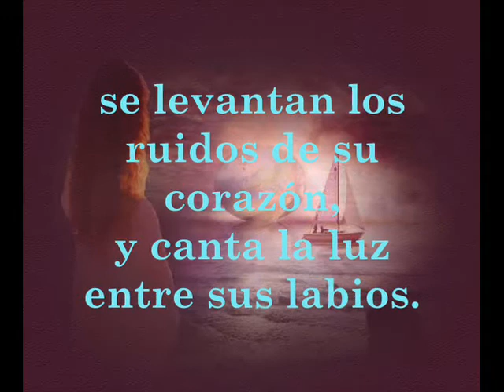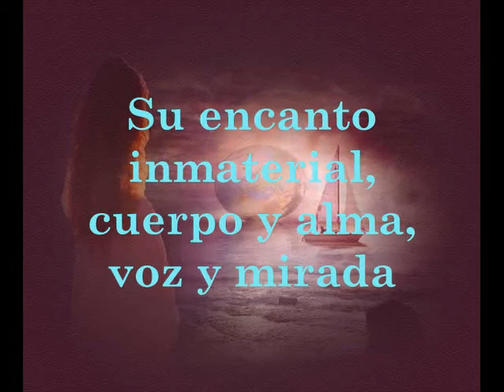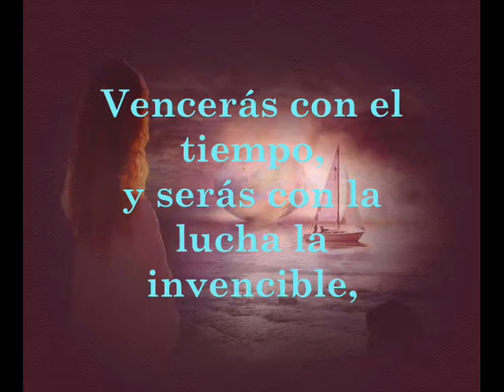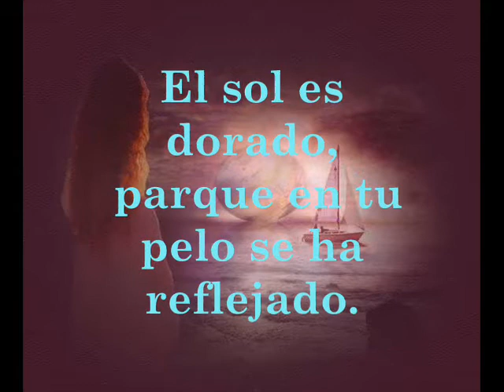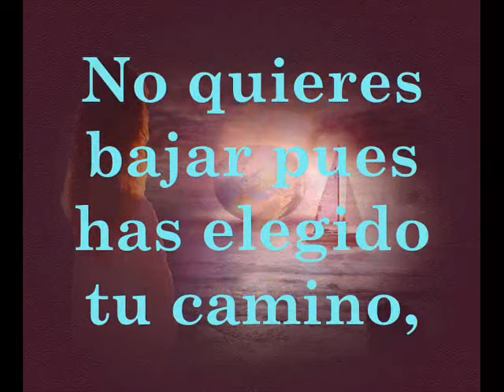n amanecer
POEMA ANITA